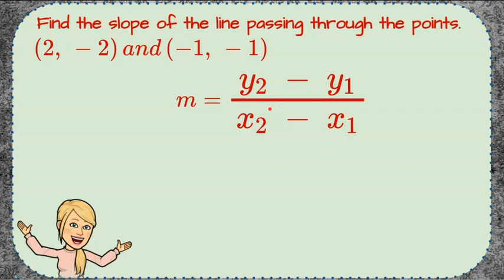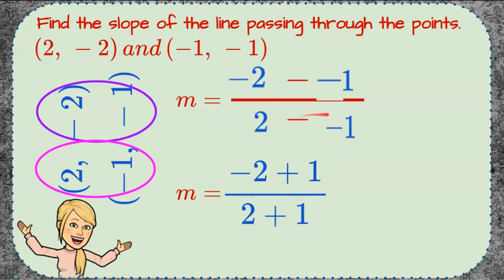Finding Slope Between Two Points Challenge Day #3 | 8.EE.B.6 🖤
This video will review/introduce the concept of finding slope between two points.  This is the third of five videos, a 5 day challenge, to build proficiency finding the slope of a line using two points.  We will use the formula and visually represent the ratio of slope by finding the difference in y coordinates and divide by the difference in x coordinates.  A exemplar solutions is modeled and explained.

00:00 Intro
00:10 The Challenge Question
00:37 How to VISUALIZE Finding Slope
00:59 Using the Slope Formula
01:13 How to Subtract a Negative Value
01:39 The Solution

CCSS.MATH.CONTENT.8.EE.B.6
Use similar triangles to explain why the slope m is the same between any two distinct points on a non-vertical line in the coordinate plane; derive the equation y = mx for a line through the origin and the equation y = mx + b for a line intercepting the vertical axis at b.
Use functions to model relationships between quantities.
CCSS.MATH.CONTENT.8.F.B.4
Construct a function to model a linear relationship between two quantities. Determine the rate of change  and initial value of the function from a description of a relationship or from two (x, y) values, including reading these from a table or from a graph. Interpret the rate of change and initial value of a linear function in terms of the situation it models, and in terms of its graph or a table of values.